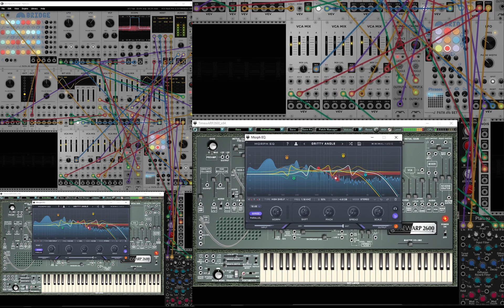Gritty Birdland Angel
still experimenting with VCV HOST pack of modules
here I'm hosting Minimal Audio's Morph EQ and timewARP2600 from WayOutWare in VCV host Fx and VCV host respectively
lots of modulation going on with the LFOs (which are scaled multiples of each other, because they are also the clock sources for this patch)
bunch o' Bernoulli here again...
Couple of Path-Set Rainbows pack here too with
Bridge is controlling the background bleeps and bloops and
Grid is giving us the bass groove
Not pictured but always useful Credit from ChowDSP gives us the module list:
    Host
    Host-FX
    ADSR EG
    LFO
    Noise
    Octave
    Scope
    VCA Mix
    VCF
    VCO
    Wavetable VCO
VCV: VCV Core
    Audio 2
    Bridge
    Rainbow Grid
    Dual Atenuverter